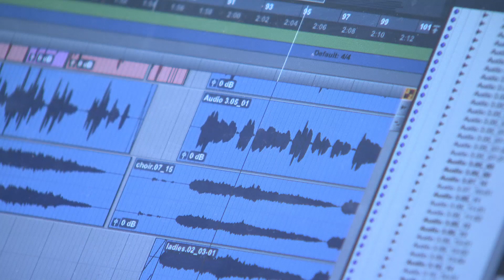Why the Arts Matter – Joakim Noah and Cecilia Rodhe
Chicago Bulls center Joakim Noah and his mother, art therapist and sculptor Cecilia Rodhe, recently joined Be Creative: A Campaign for Arts Education as honorary chairs. Watch the campaign’s latest video to hear them explain why arts education is essential.